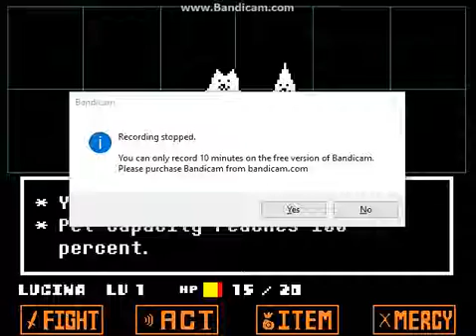Undertale ep 7 :)